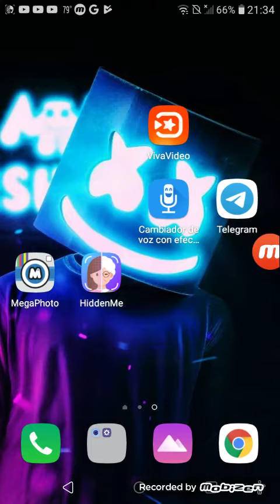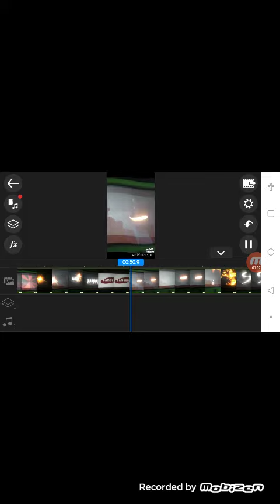How To MAKE CoNfUsIoN